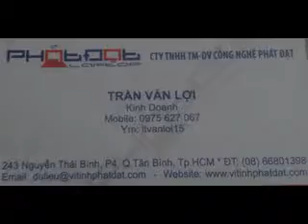Thay man hinh laptop dell 14r 4030 0975627067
chuyen cung cap and phan phoi linh kien laptop toan quoc
PHAT DAT LAPTOP
243 NGUYEN THAI BINH, P.4, Q. TAN BINH